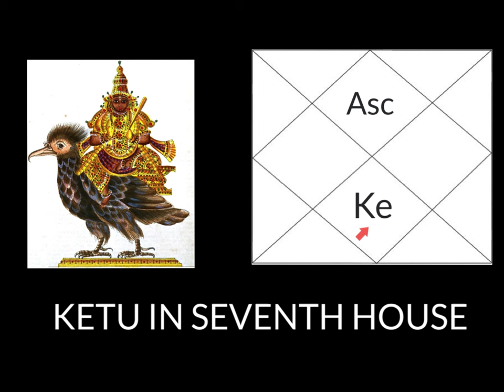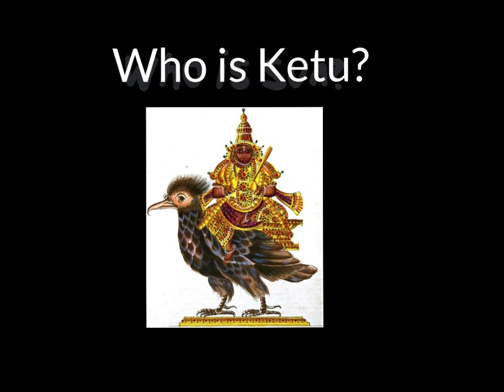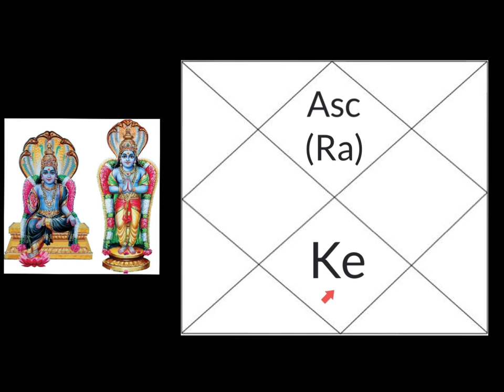Ketu in Seventh House (South Node 7th House)